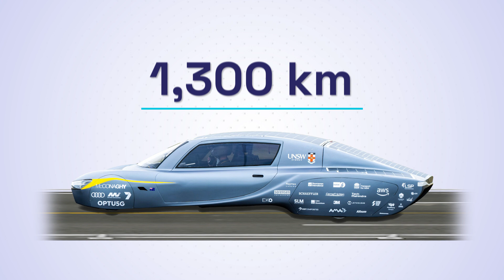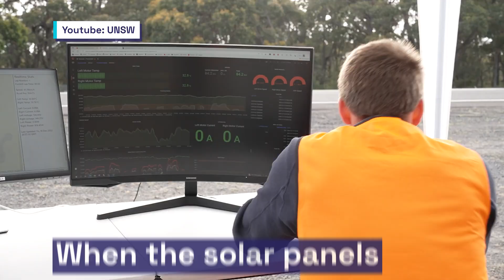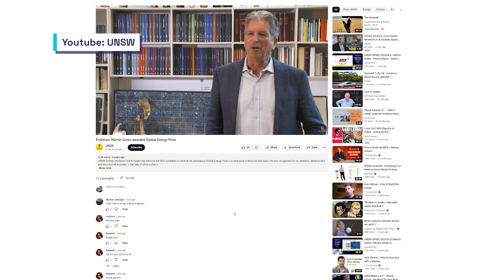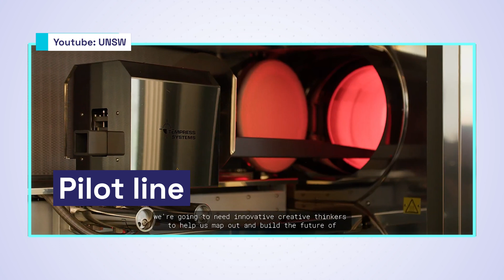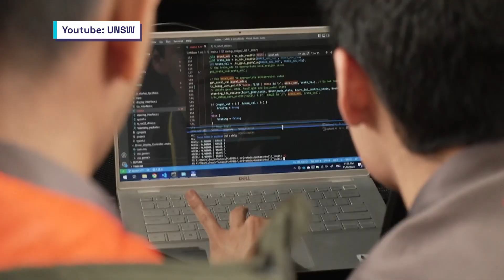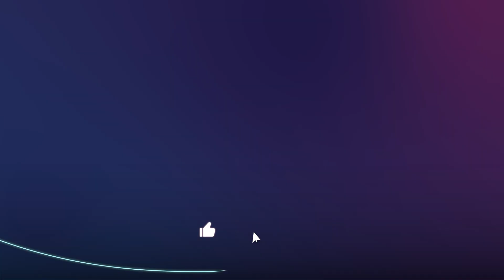World Solar Challenge with Sunswift Racing from UNSW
What is a solar car?
Experience the thrill of renewable energy innovation as we delve into the world of electric vehicles. Anna Matthews is a remarkable young engineer from the renowned UNSW Sunswift Racing Team. From their participation in the World Solar Car Challenge to their groundbreaking achievements, Anna sheds light on the incredible capabilities of their homegrown EVs. Discover how they've pushed the boundaries of comfort, range, and sustainability, all while breaking world records. Get ready for an inspiring journey filled with passion, engineering brilliance, and the future of renewable energy.

If you want to read more into this article click here for more:

For other information, calculators, and tools, regarding all your energy questions visit our comprehensive

Time Stamps
00:00 Introduction
00:42 Comfort and Innovation in Solar Challenge Cars
01:33 Testing and Achievements
02:19 The Role of Solar Panels
04:09 The Driving Experience
04:35 UNSW's Contributions to Solar Innovations
06:13 Passion for Renewable Energy